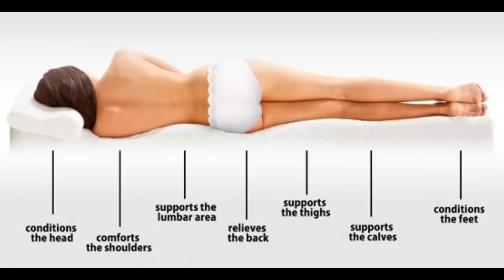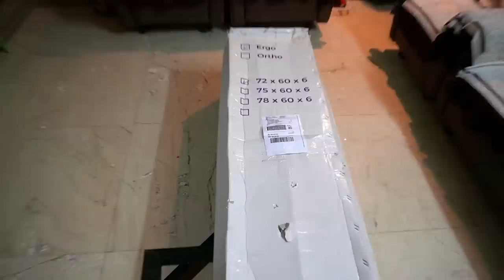Type of Mattress | Best Bed for Healthy Sleep | My 1st Unboxing Vlog | Dr.Education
1) Dr. Paramjeet's Clinic  HEALTH & HEART CLINIC - 257 Shakti Khand 4 Indirapuram GZB UP - 3km from Vaishali metro

2) YASHODA HOSPITAL NEHRU NAGAR III GHAZIABAD UP NCR

* 1 year in Medical ICU.
* 1 year in Emergency & Casualty.
* 3 months each in Surgery, Neurology, Pediatrics and Family medicine.

Current Associations:
* EXPRESS CLINICS
* Rai diagnostics

Thanks & Regards
Dr.PARAMJEET SINGH
Physician & Cardiologist